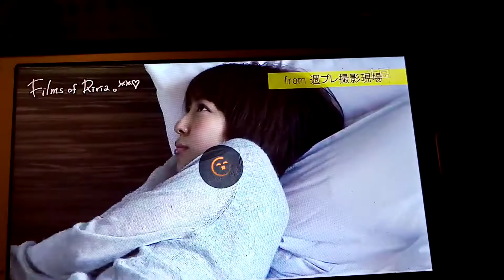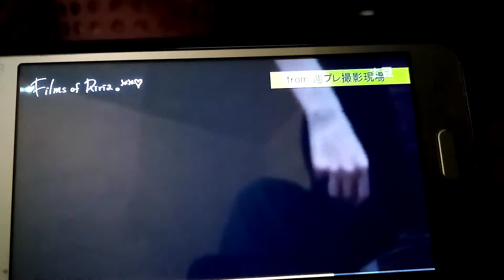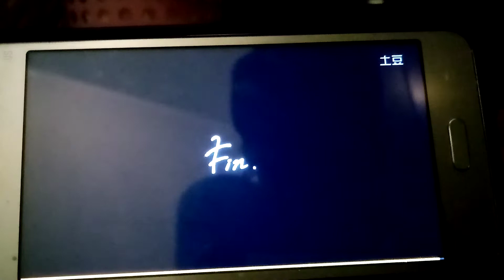Flimes of riria 番改変 2020 1th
1thRiria s story 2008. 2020